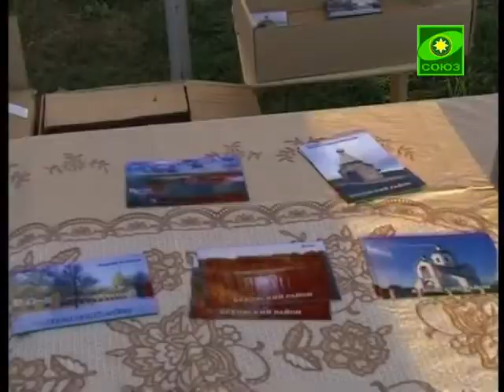В Таганроге прошла смена детского православного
«Таганрог -- моя малая родина» -- под таким девизом в городе проходила смена детского православного лагеря. Ребята из разных приходов Таганрогского благочиния Ростовской-на-Дону епархии получили возможность не только отдохнуть и принять участие в увлекательных играх. Они самостоятельно провели краеведческие исследования по истории родного края.